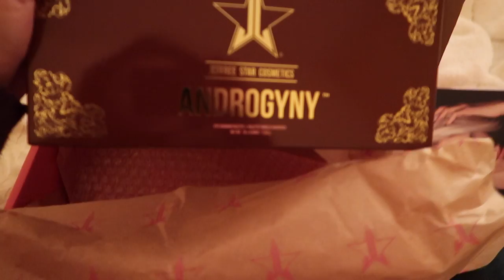AMERICA VLOG #1 - BEAUTY AND THE BEAST + MINI TARGET HAUL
Visiting my brothers family in upstate new york rochester. We kept calling maya laura from logan. Did more of a talking vlog than editing. Hope you guys enjoy it!
Let me know if you prefer this or the super edited vlogs on the comments.

I LOVE YOUUUU ♡